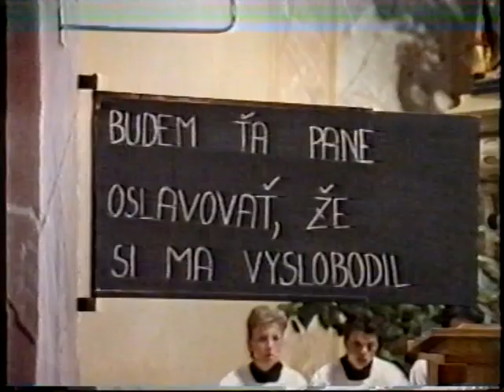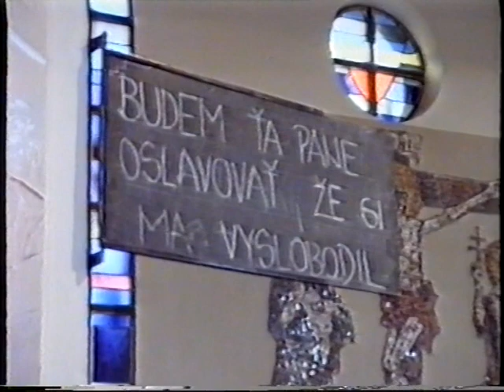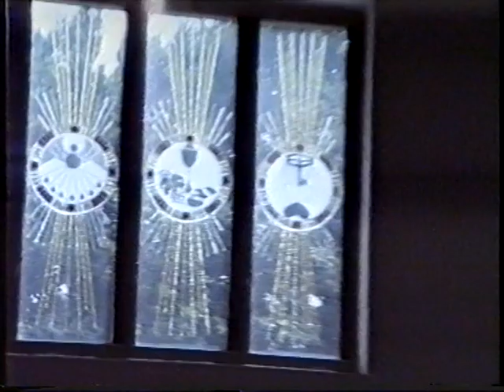Videokazeta č. 9 vdp. Stančeka: Rozlúčka v Bošáci, T. Bohuslaviciach a N. Bošáci 1991